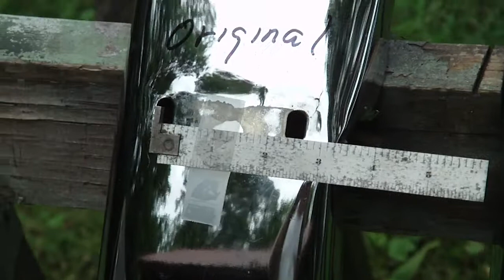BSA fender comparo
View of 1971 Rocket 3 fender bought from Burton Bike bits. A piece of junk. It is the wavy one.